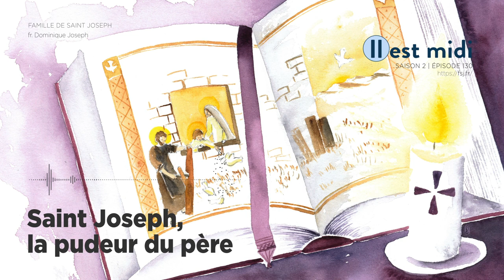Saint Joseph, la pudeur du père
Saison 2 Épisode 130 - Saint Joseph, la pudeur du père